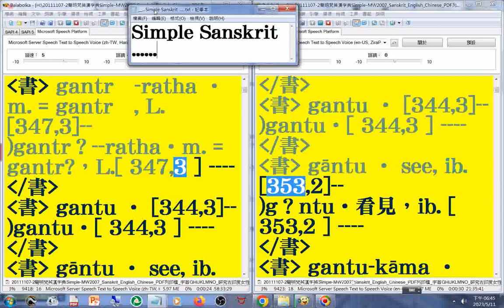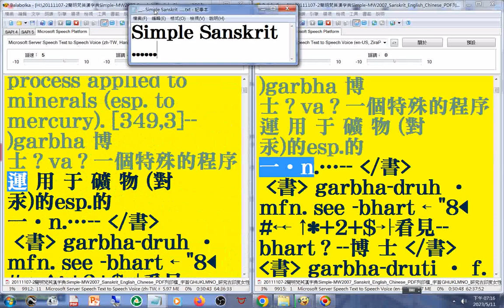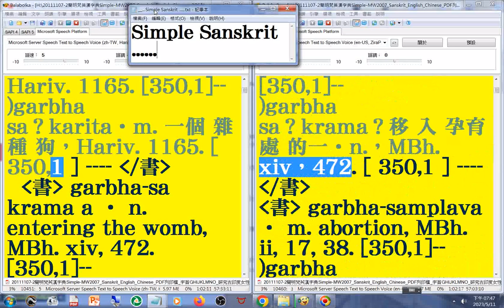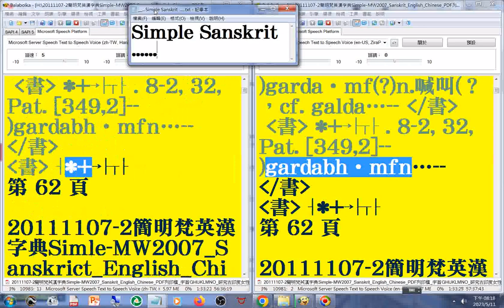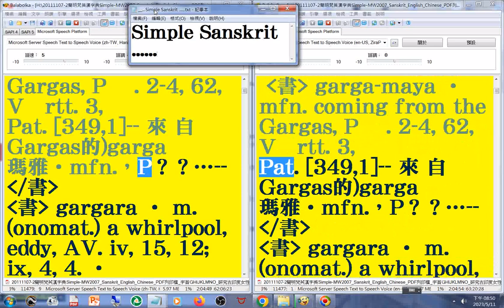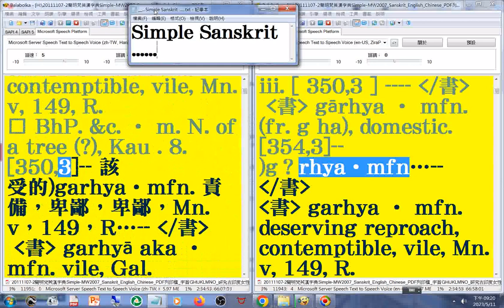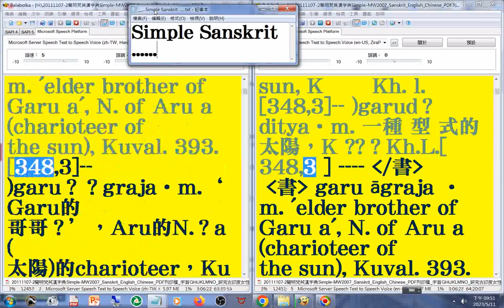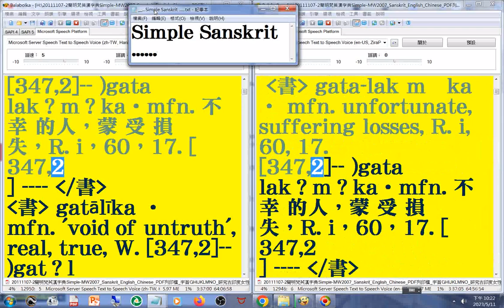有聲書 39#美語發音 轉寫字的符號字朗讀時會消失 20111107-2簡明梵英漢字典 字首GHIJKLMNO 之2 p.54b-73_Simple MW2007 Sanskrit English